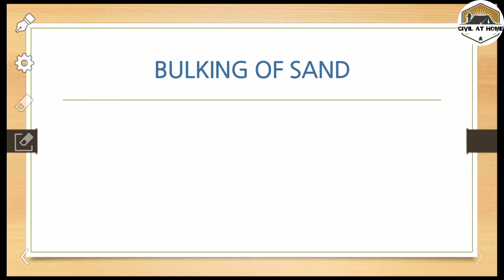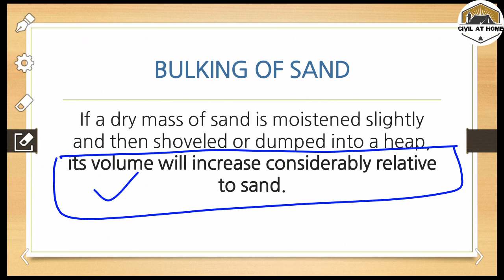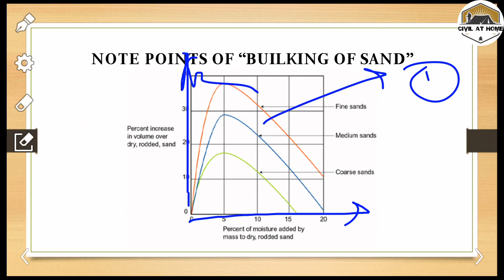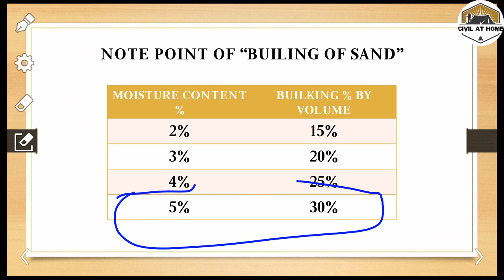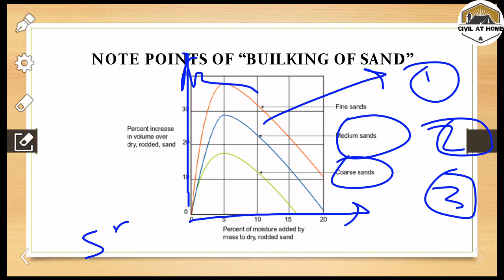Bulking of sand definition in Hindi | What is Bulking of sand full explanation Hindi | Civil at home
In this video we learnt about "Bulking of Sand" in detail with example, it is basic and important term for all students.